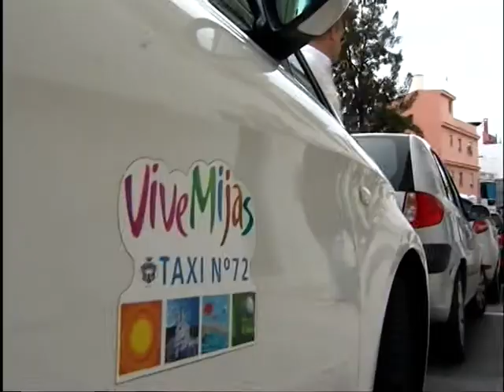El Ayuntamiento y la Asociación de Radio Taxi Mijas llegan a un acuerdo para eliminar el coste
El Ayuntamiento y la Asociación de Radio Taxi Mijas llegan a un acuerdo para eliminar el coste del servicio para bebés que vienen ofreciendo los taxis mijeños. Desde el pasado viernes, vecinos del municipio y visitantes con niños pequeños, no tendrán que abonar los 9 euros adicionales al realizar un desplazamiento.